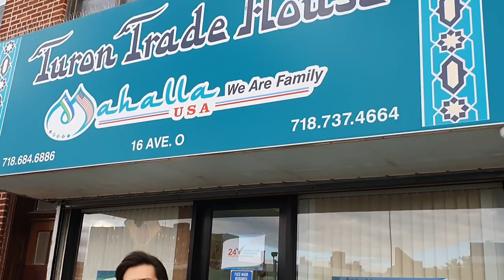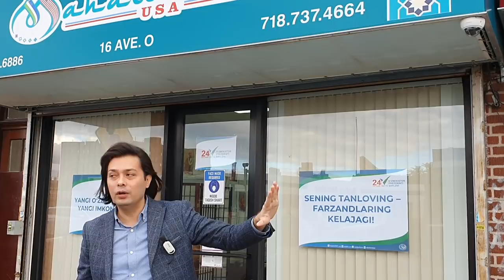O‘zga yurtda o‘z yurtimga ovoz!!!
Barchangizni ushbu manzil orqali kutib qolamiz:
16 Avenue O, Brooklyn